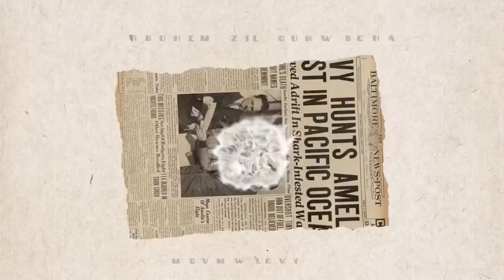TATTOO IS ART 🖼 |BIKIN TATTOO KUCING Di Hk 🇭🇰 Shrga M0T0R🤭